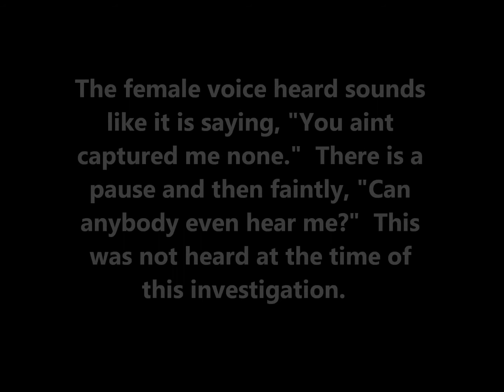Pleasant Hope Follow - up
417PRG Reinvestigation - May 22, 2010